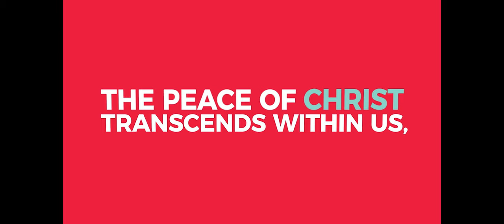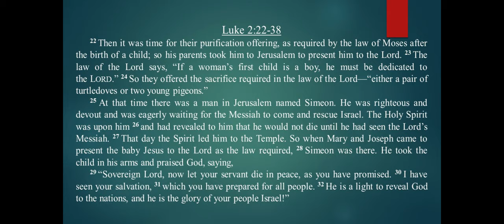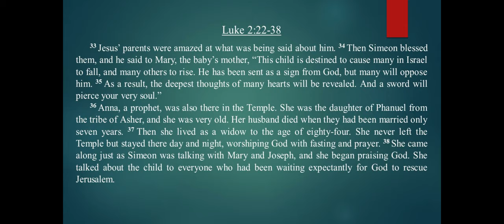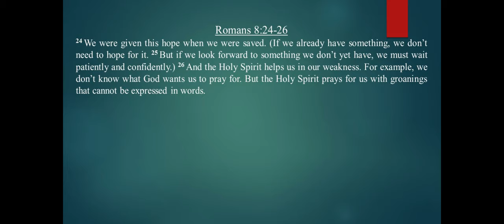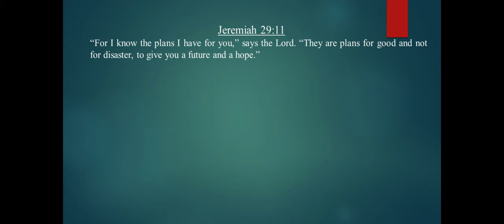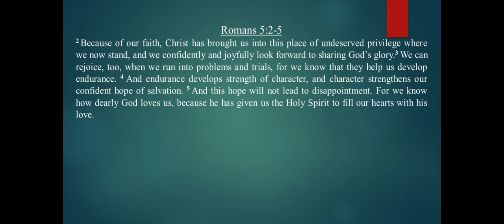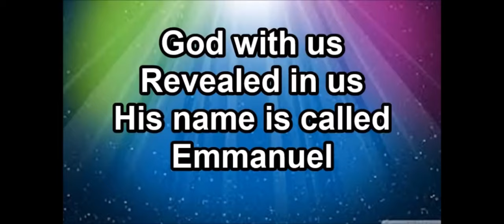12 06 20 OGFMC Sermon Video